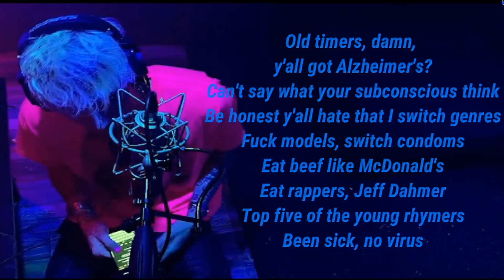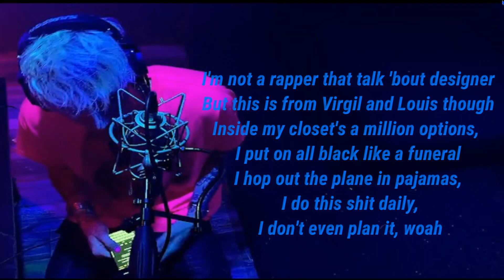Machine gun kelly | What's poppin freestyle (lyrics)